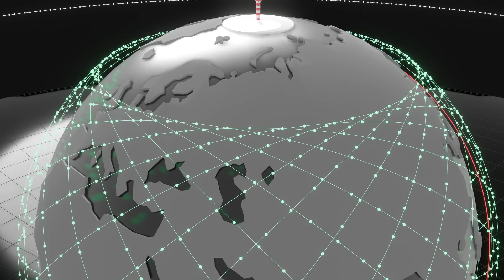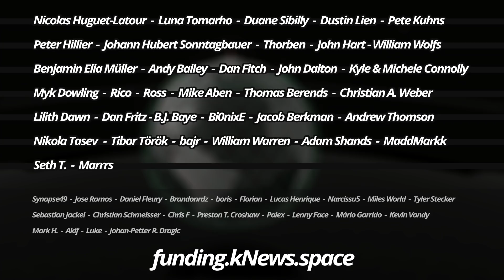What is SpaceX Starlink and how does it work? || kNews.space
I explore the SpaceX Starlink satellite constellation that is supposed to fund their next gen rocket BFR. How does it work? Why do we need it? Let's find out!

Crowd funding enables me to continue producing kNews on a regular basis. Video production requires a lot of behind the scenes work and even if an episode is only 5-10 minutes long, it can take many days and weeks of creation. Thanks everyone! :)